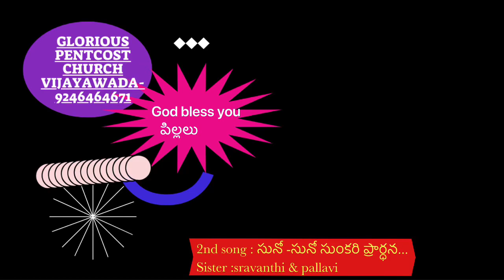Sundayschool programes /గ్లోరియస్ పెంతుకోస్తు చర్చ్ విజయవాడ /pastor jeevan